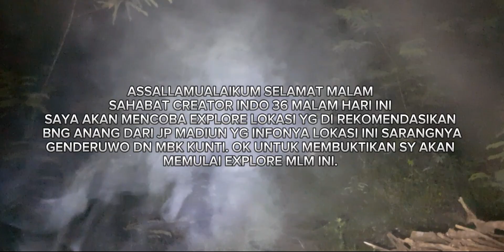SOLOEXPLORE: LOKASI SARANG GENDERUWO TANGKIS ETAN KALI BRANTAS.KAB MADIUN.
JUDUL: SOLOEXPLORE LOKASI SARANG GENDERUWO REKOMENDASI DARI MAS ANANG.  JP MADIUN. TANGKIS ETAN KALI BERANTAS.

Saya sampaikan trmksh kepada seluruh Viewers dn subscriber  Chanel Creator indo 36. tolong bantuan untuk Like 👍 dn Share  Vidio Ini.
Semoga sukses selalu Salam misteri.